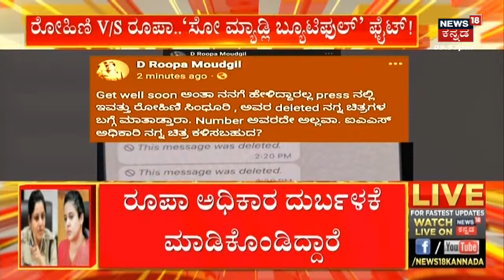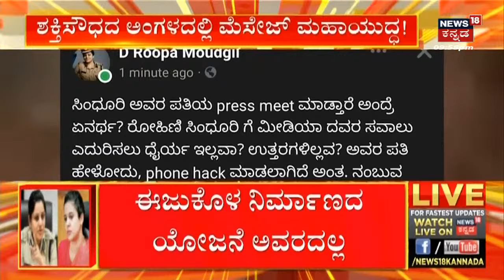Rohini Sindhuri V/S D.Roopa | ರೋಹಿಣಿ ಸಿಂಧೂರಿಗೆ ಮತ್ತೆ ಡಿ ರೂಪಾ ಕೌಂಟರ್​..!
Rohini Sindhuri V/S D.Roopa | ಮಹಿಳಾ ಐಎಎಸ್ ಮತ್ತು ಐಪಿಎಸ್ ಅಧಿಕಾರಿಗಳ ಜಟಾಪಟಿ ಭಾನುವಾರ ಶುರುವಾಗಿತ್ತು. ಇದೀಗ ಮತ್ತೊಂದು ರೂಪ ಪಡೆದುಕೊಂಡಿದೆ. ಗೆಟ್ ವೆಲ್ ಸೂನ್ ಎಂದು ಪ್ರತಿಕ್ರಿಯಿಸಿದ ರೋಹಿಣಿ ಸಿಂಧೂರಿಗೆ, ಡಿ ರೂಪಾ ಟಕ್ಕರ್ ಕೊಟ್ಟಿದ್ದಾರೆ‌‌. ಬೆತ್ತಲೆ ಫೋಟೋಗಳ ಬಗ್ಗೆ ಮಾತನಾಡ್ತೀರಾ..? ಎಂದಿರುವುದು ಸ್ಫೋಟಕ ತಿರುವು ಪಡೆದಿದೆ.